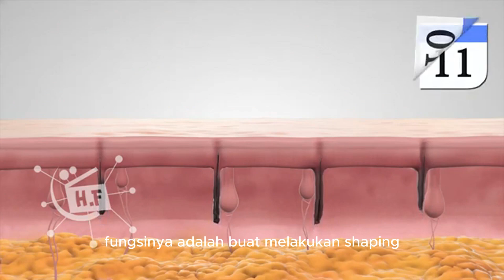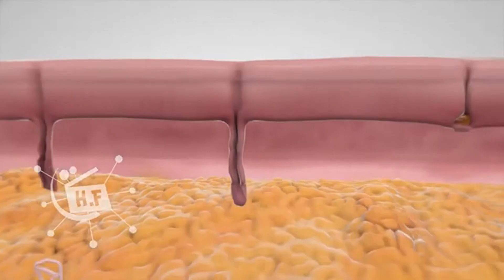Teknologi di balik IPL Hair Removal, Kita Bongkar donk⁉️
Sudah lama nggak upload, karena saya belum punya uang buat produksi video, setiap video saya butuh bahan sebagai objek. Alhamdullilah, sekarang punya alat baru yang bakalan kita locotin hehe.

Saya sudah menginginkan alat ini sejak lama, dan juga sudah mempelajari teknologi yang di gunakan dalam IPL Hair Removal. Sampai akhirnya saya beli sendiri alat nya buat di review dan di bongkar isi di dalamnya.

Video ini di khususkan buat edukasi, IPL (Intense pulsed light) adalah alat shaving/penghilang rambut yang menggunakan mekanisme cahaya insten. Pada IPL terdapat lampu xenon/flashtube, lampu ini memancarkan cahaya sangat terang pada rentang gelombang 700-1000 nano meter.

Cahaya tersebut akan menembus kulit dan diserap oleh lapisan pigmen melanin pada folikel rambut, energi kemudian akan berubah menjadi panas. Penggunaan secara rutin akan membuat folikel jadi hancur, dan mendapatkan kulit bebas rambut permanent.

Video ini hanya untuk edukasi, adapun resiko/kerugian yang timbul akibat mengikuti panduan atau video ini menjadi tanggung jawab pribasi. Saya hanya memberikan informasi, dari teknologi elektronika.